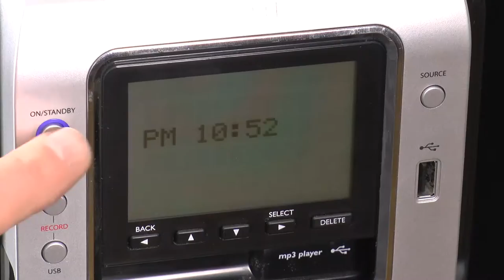Громкоговоритель из жесткого диска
Голосуем, если понравилось или не понравилось!

Изучаем технический русский с помощью видеосюжетов многоязычного Конвертера единиц TranslatorsCafe.com!
Learn Technical Russian with the TranslatorsCafe.com Multilanguage Unit Converter Videos!

В громкоговорителе динамического типа усиленный звуковой сигнал, подаваемый на катушку, приводит к возникновению в ней электрического того, в результате чего катушка перемещает диффузор, который создает звуковые волны. Как видно, в жестком диске происходит то же самое. Усиленный звуковой сигнал приводит в движение катушку соленоидного двигателя, который поворачивает блок головок. Один из кронтштейнов механически связан с пленкой, которая и создает звуковые волны на более низких частотах. На высоких частотах звуковые волны создают сами кронштейны с головками.

Автор: Анатолий Золотков